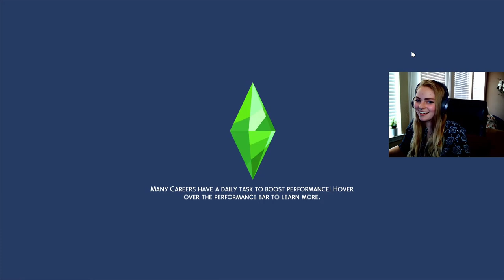I did a beautiful renovation and they HATED it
In todays video we're staring my first ever lets play! I had so much fun making this video (even thought the renovations did not go as planned) and I  can't wait to do the next part. Some of the room renovations will be on the sims 4 gallery! Sorry about all the noise in the background that was my dog running around my apartment.

Gallery ID: RebekahSage